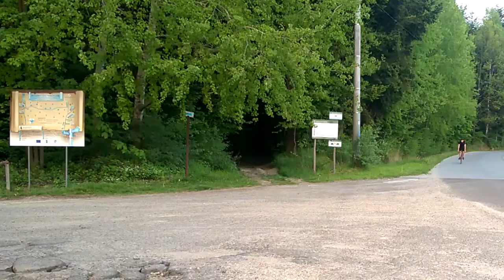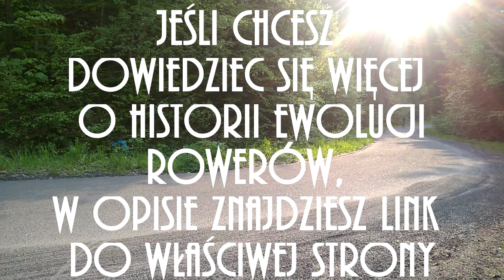Karol na Rowerze 7: Teoria ewolucji Roweru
To że rower jest doskonałym pojazdem już wiecie, ale dlaczego? Prześledźmy jego rozwój, oraz rozwój samochodu żeby się tego dowiedzieć!

Chcesz poznać dokładniej historie roweru?